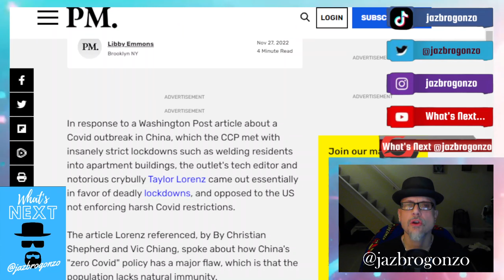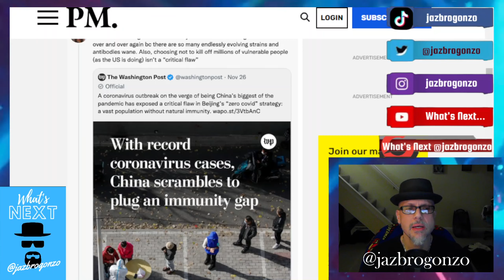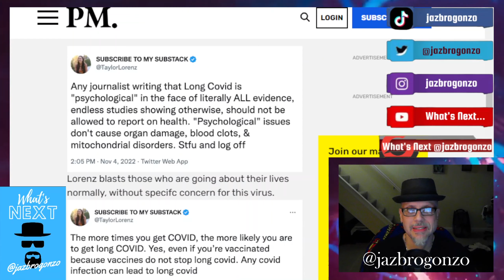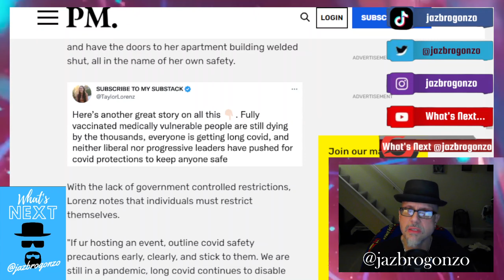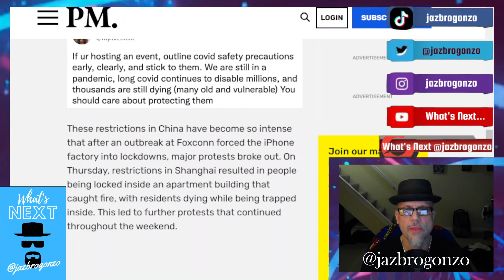WAPO URNAILIST LIKES CHINA LOCKDOWNS...SURPRISED???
Well known Hipster CRYBABY & professional VICTIM Taylor Lorenz...You know the SAME Lorenz that bit**ed about being picked on & having PTSD after she got WRECKED on Twitter for DOXING Libs Of TikTok...It's NO surprise that during the whole COOF "pandemic" she was in favor of LOCKDOWNS...China has LOCKDOWNS...She likes them too...